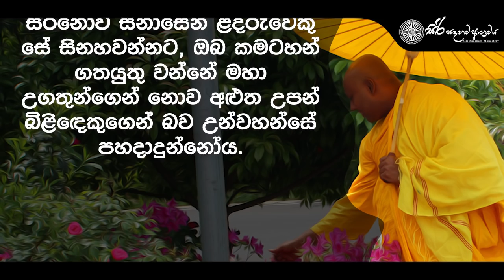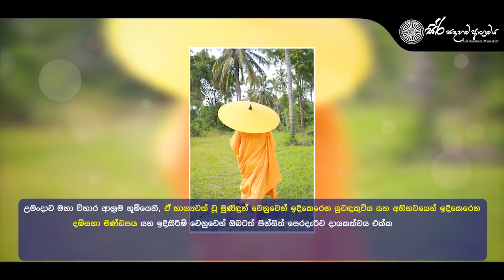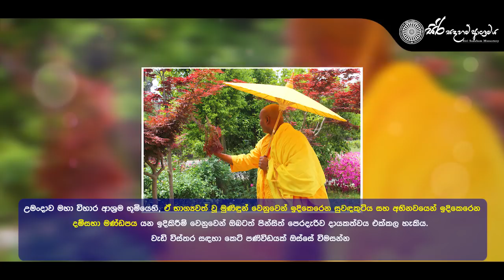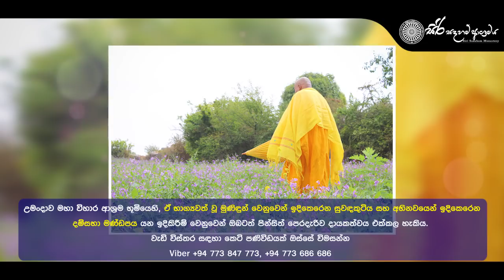අවබෝධයට මග 39 | සාපේක්ෂක අවබෝධය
Siri Sadaham Monastery, Bellanthara , Dehiwala, Srilanka. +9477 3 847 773